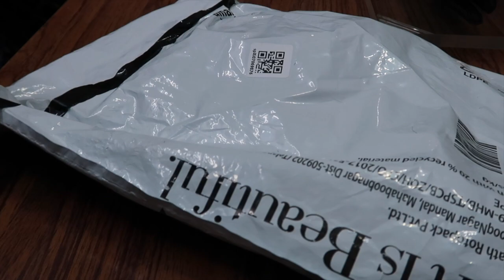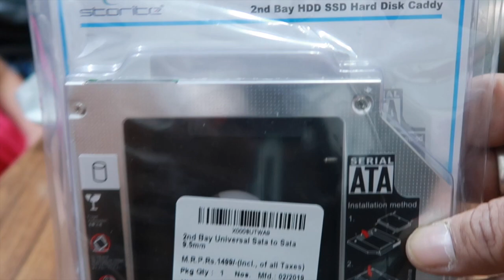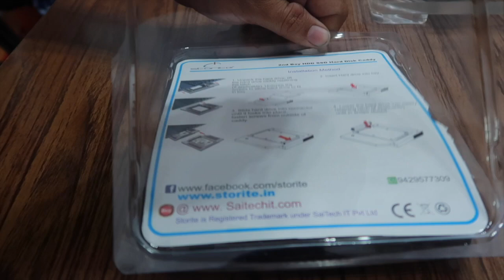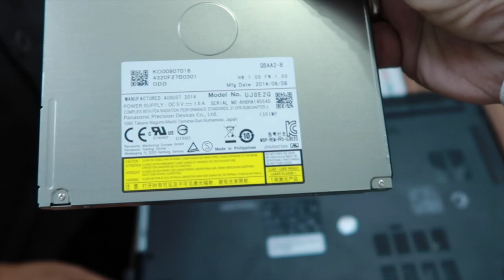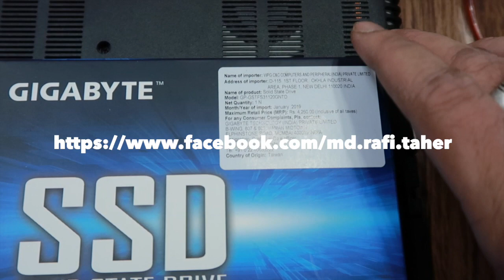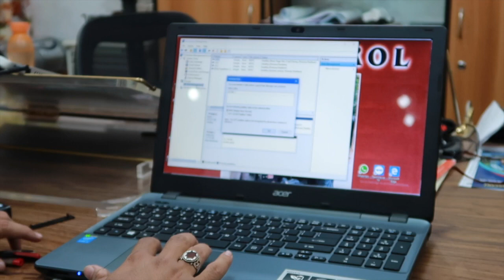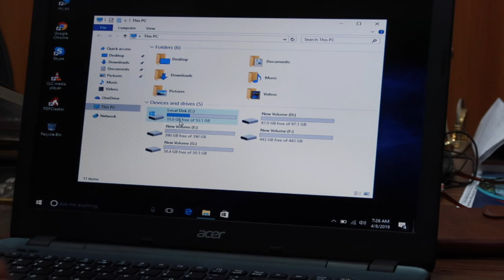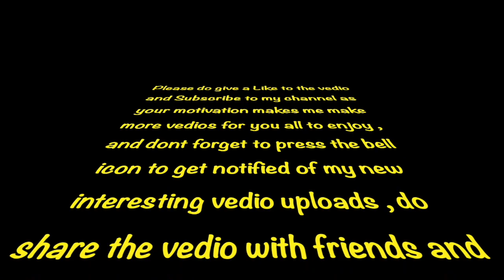SSD + HDD in a Laptop The CADDY Method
Old Laptop running slow want to put SSD but do not want to loose the HDD drive hear is the way the CADDY Method , this Video is for those who wants to make there Old Laptop as fast as the Latest ones with SSD .

# Tripod                   : Manfrotto 055xpro3

# Mic                         : Boya M1 lavalier microphone

# If you like the Video do give a Thumps up don't forget to Subscribe to my Channel and press the bell icon to get updates of my upcoming videos , please share the Video with your Family and Friends too and also follow me on Instagram and Facebook links given above .